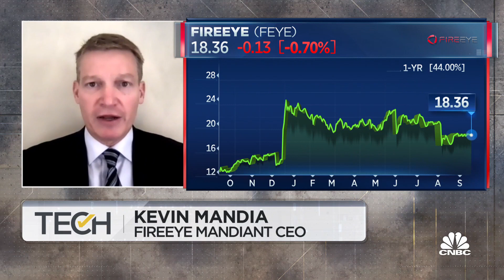FireEye CEO discusses the state of cybersecurity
FireEye CEO Kevin Mandia joins 'TechCheck' to discuss the state of today's cybersecurity threats, the White House's recent news and creating potential international rules of engagement against cybersecurity.